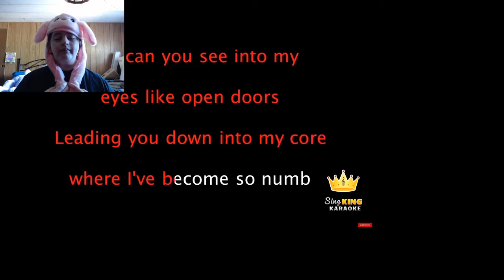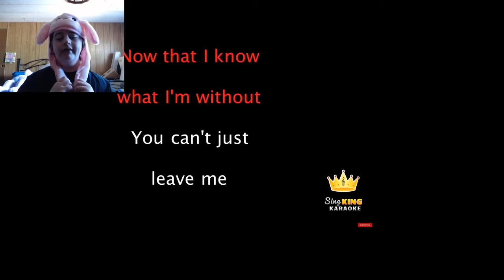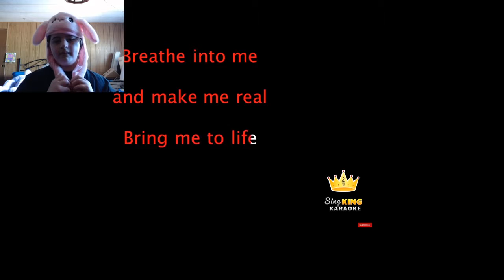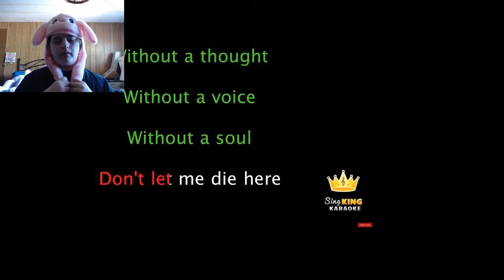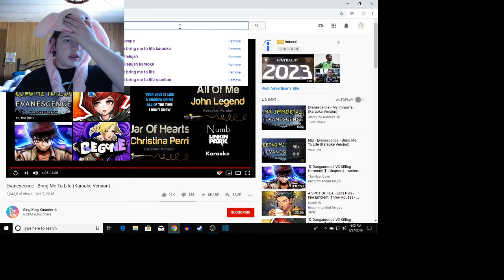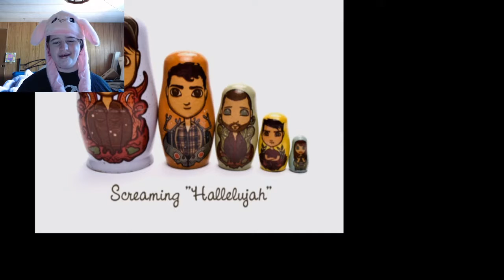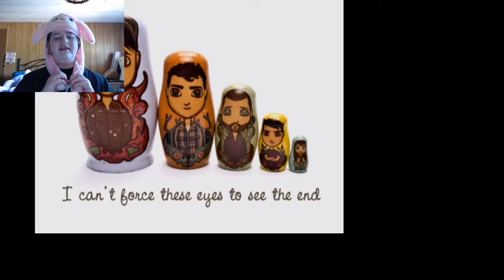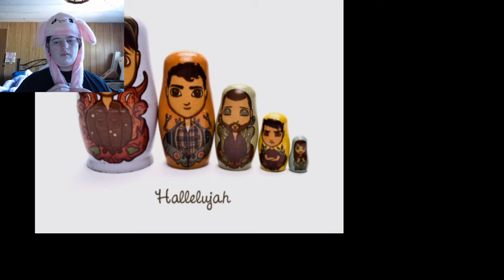Double Rock Song Covers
Two different types of rock songs. One vastly different from the other. All credit given to original artists.